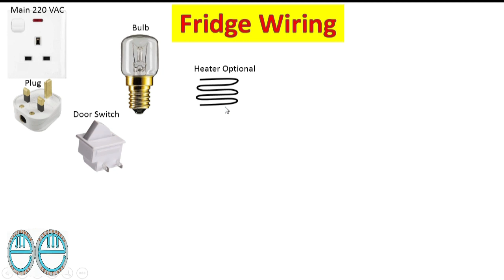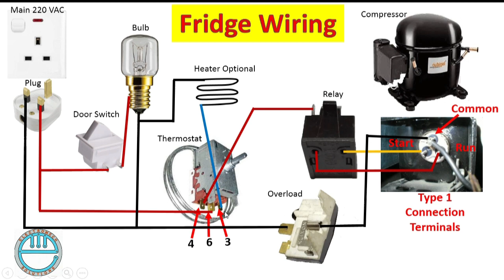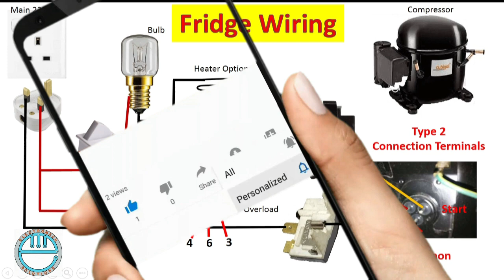How to fix Fridge Wring II How to do fridge wiring at home in Hindhi/Urdu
How to fix Fridge Wring II How to do fridge wiring at home in Hindhi/Urdu Proud to serve you through ElectroMech Solutions.

Also Watch:
How to repair Gas Compressor low pressure or dead or noisy how to repair air pump at home.